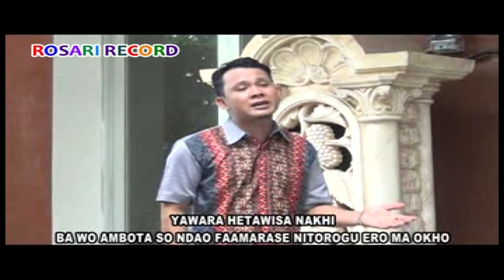Lagu Nias Paling Sering Didengar - BOOLESANAYA - Official Musik & Video